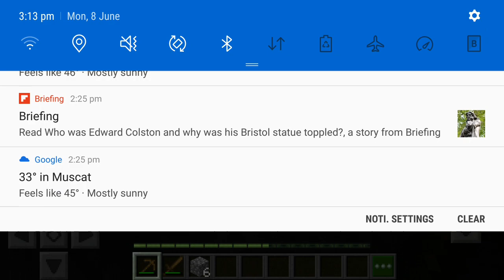BRO VS BRO (Minecraft) Survival Ep2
Ep2 is ready yeah!